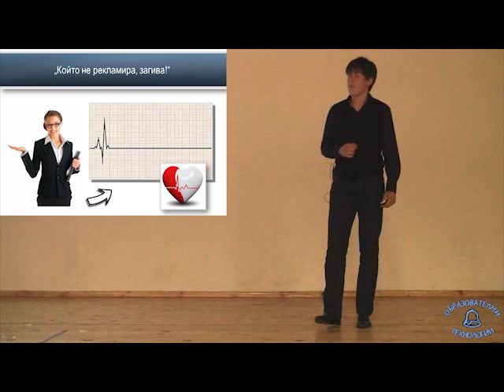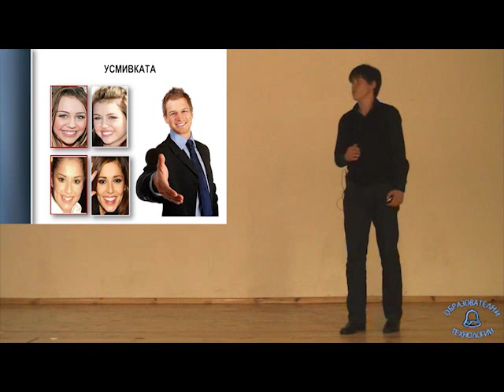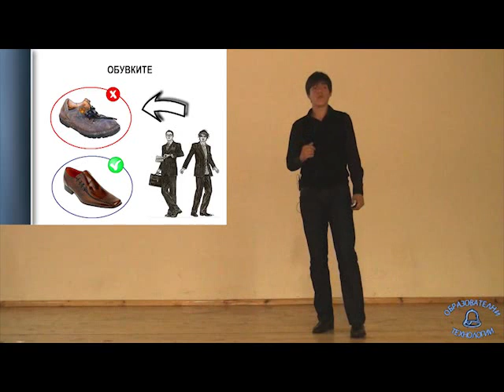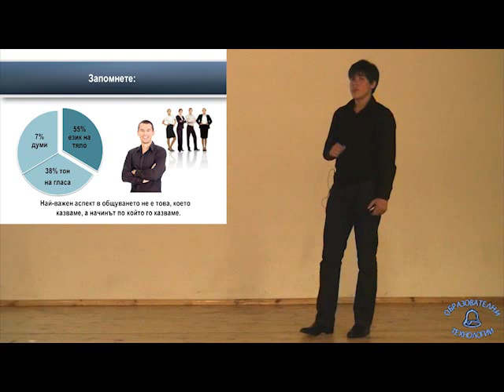Luben.flv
Как да се продаваме - помогнете на хората да ви харесат - презентация от Любен Станков